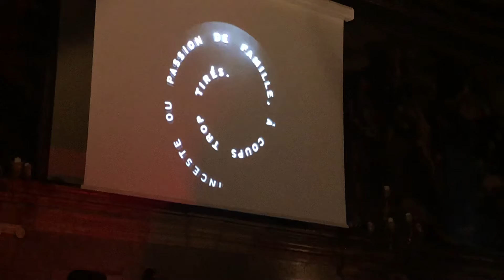Pandora, Canzoni del mare salato per Corto Maltese, di Gerardo Balestieri all’Ateneo Veneto Venezia